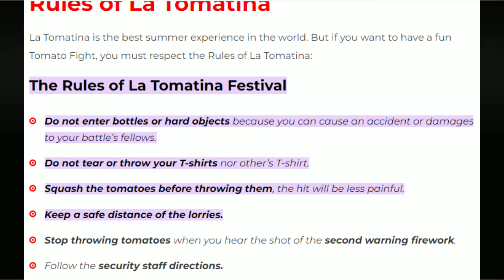La Tomatina - The Festival of Tomatoes...Tomato Fights!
La Tomatina a festival of tomatoes...tomato fights.

Want to learn more about the biggest food fight from Buñol, Spain? This is The Axons